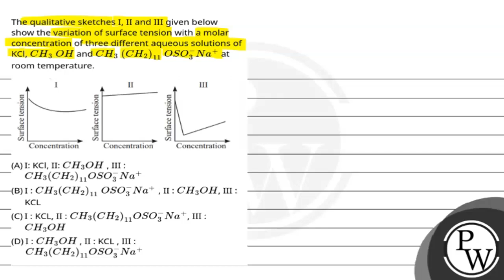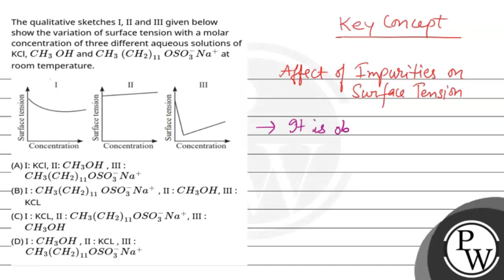The qualitative sketches I, II and III given below show the variation of surface tension with a ....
The qualitative sketches I, II and III given below show the variation of surface tension with a molar concentration of three different aqueous solutions of KCl, CH3&#160;OH andCH3&#160;(CH2)11&#160;OSO3-Na+ at room temperature.\n 📲PW App